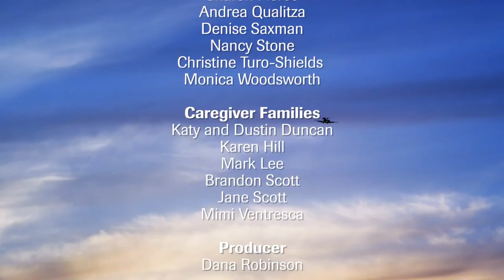Oxygen Masks - Attend to Your Needs First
Help and Hope for Family Caregivers